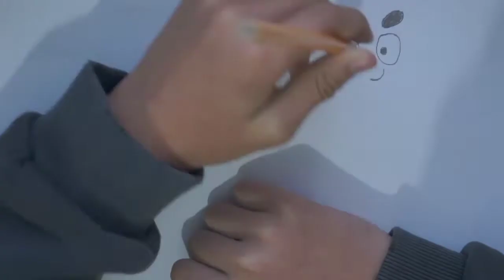Kreslím Colta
Dneska jsem kreslil Colta a povedlo se mi to!